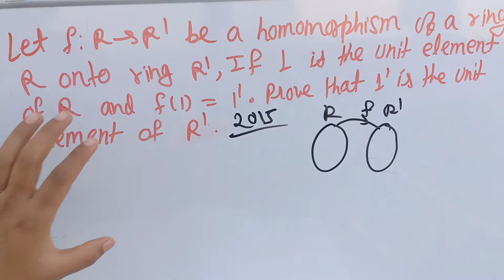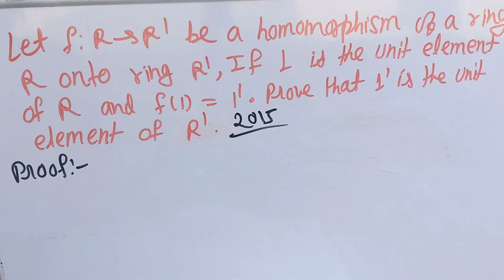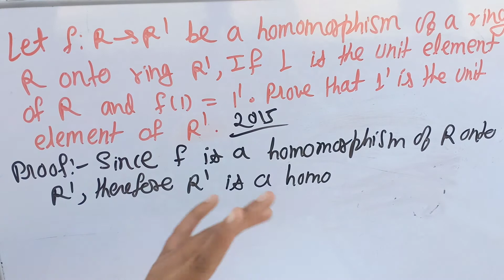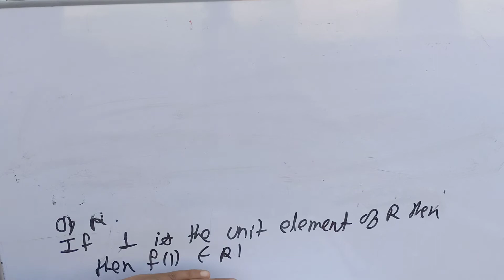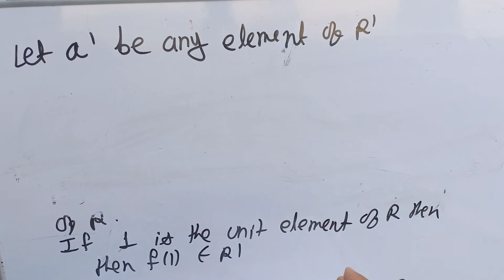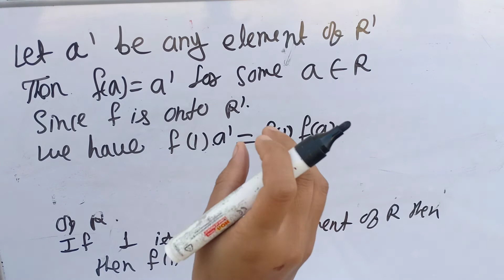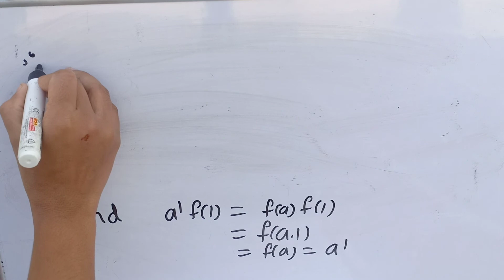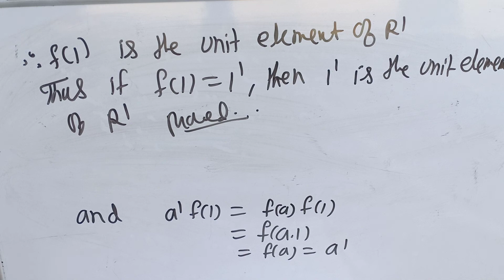Rings Theory ( Homomorphism And Isomorphism Of Ring) Paper 10 || Semester 4 Class 3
Let f:R-R' Be A Homomorphism Of A Ring R Onto A Ring R' ,If 1 Is The Unit Element Of R And f(1)=1' . Prove That 1' Is The Element Of R'

Rings Theory by Susmita Sharma Class

question of Rings Theory

rings Theory Homomorphism

rings Theory Isomorphism

question of Homomorphism Ring

example of rings Theory

Rings Theory Homomorphism And Isomorphism

chapter 5 Question of Homomorphism

how to prove That Homomorphism Ring

Homomorphism Ring Paper 10 semester 4

semester 4 paper 10 Ring theory